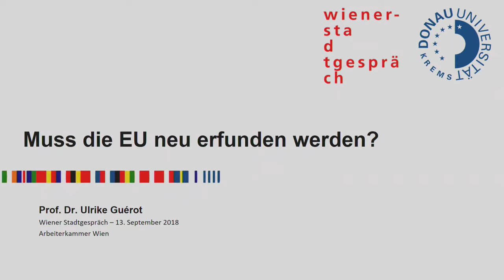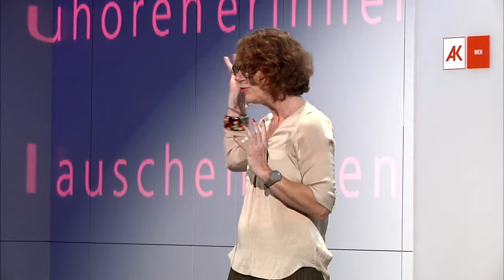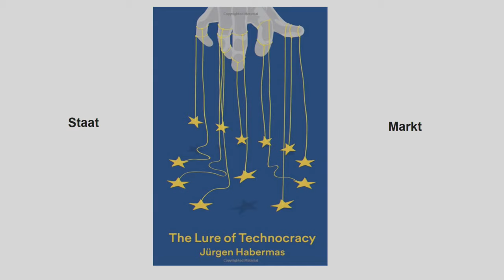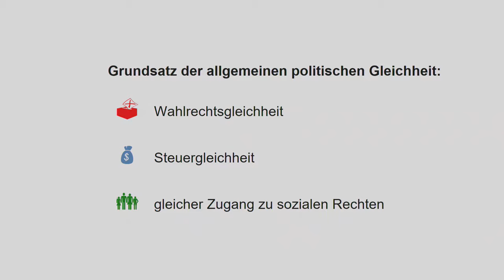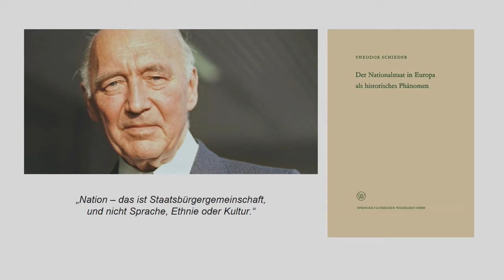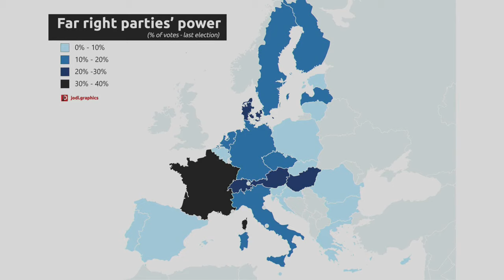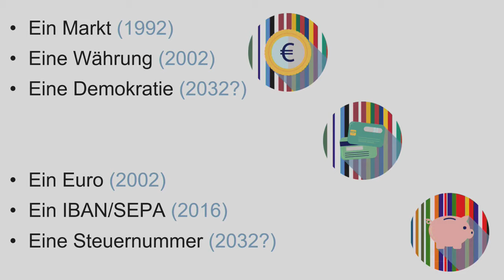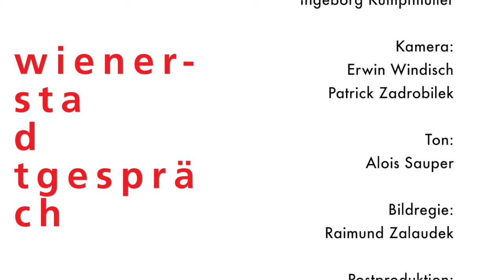Ulrike Guérot: Muss die EU neu erfunden werden? | Wiener Stadtgespräch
Ulrike Guérot, Donau-Universität Krems, über ein anderes Europa. „Die EU durchläuft gerade eine ganz riesige Krise, aber Europa als solches ist eine lebendige Idee, und mir geht es darum, an einem anderen Europa, das dieser Idee wieder zur Blüte verhilft, zu arbeiten“, sagt Ulrike Guérot. Sie ist seit 2016 Professorin an der Donau-Universität Krems und leitet das dortige Departement für Europapolitik und Demokratieforschung. Sie ist bei Peter Huemer zu Gast beim Wiener Stadtgespräch (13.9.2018), einer Veranstaltung der AK Wien und Wochenzeitung „FALTER“.

Bevor Ulrike Guérot an die Donau-Uni Krems kam, arbeitete sie in europäischen Think Tanks in Paris, Brüssel, London, Washington und Berlin. Ihr erstes Buch „Warum Europa eine Republik werden muss! Eine politische Utopie“ erschien 2016 im Dietz-Verlag. Ihr aktuelles Werk „Der Neue Bürgerkrieg – Das offene Europa und seine Feinde“ ist im Ullstein-Verlag erschienen.

☛ Du hast Fragen? Wir helfen Dir gerne:
✉ akmailbox(at)akwien.at